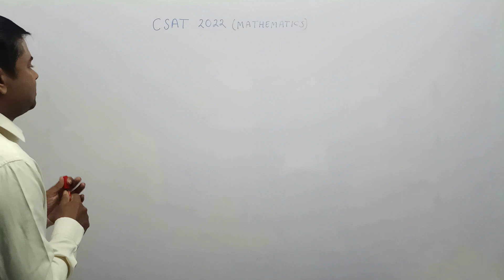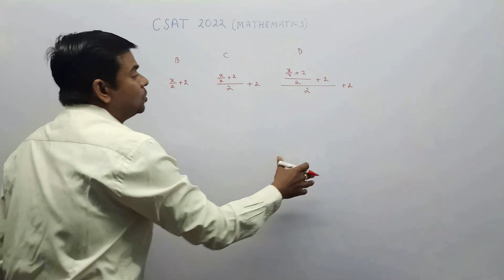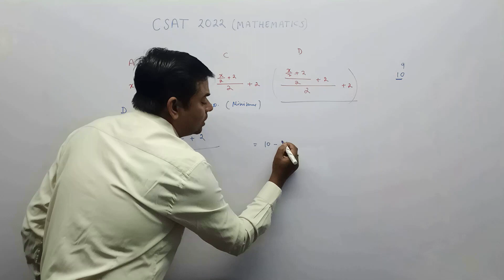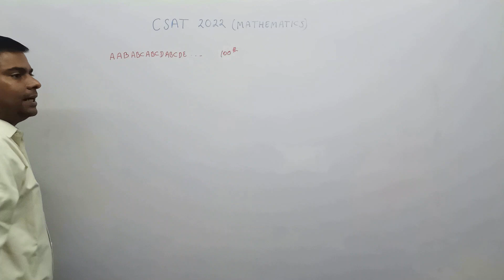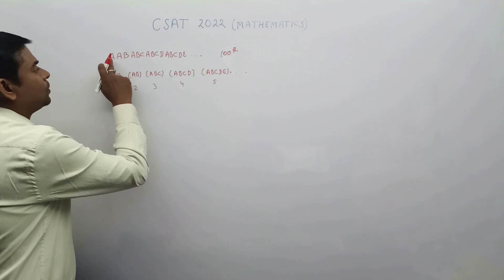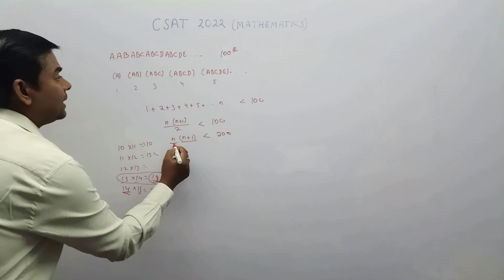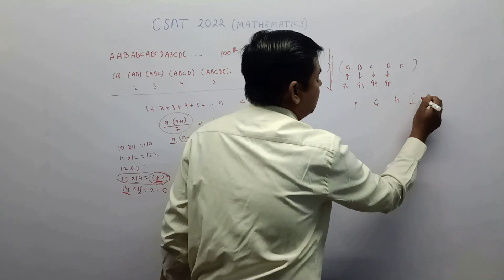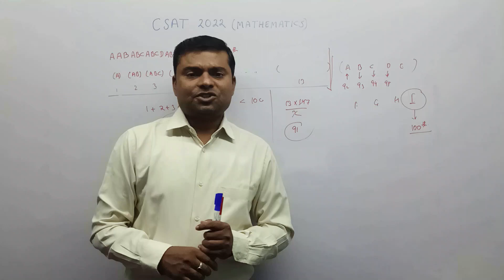UPSC Prelims 2022 G S Paper 2 (CSAT) || Mathematics Q 28-29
The UPSC Prelims Paper 2 is an objective type paper.It includes questions designed to assess applicants’ reasoning abilities. It assesses comprehension abilities, analytical and communication abilities, decision-making abilities, problem-solving abilities, basic numeracy and mental ability.
The paper has a negative marking where 1/3rd marks are deducted for each incorrectly answered question.
In this video we solve math questions of 2022 UPSC CSAT paper.